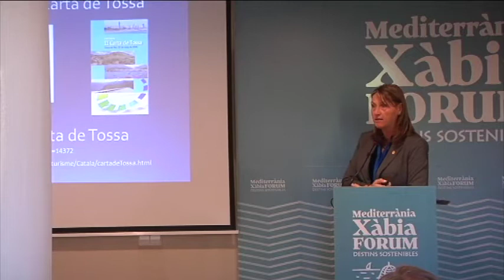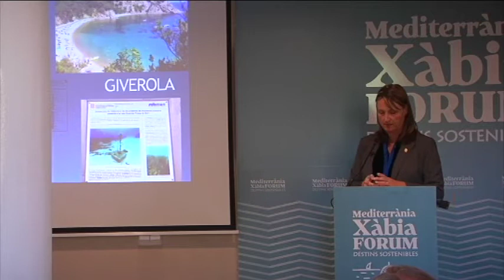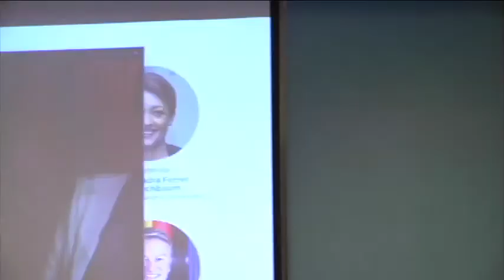Mediterrània Xàbia Fòrum ➡️ Modelos de desarrollo mediterráneo sostenible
🔵 Moderador: Miguel Ángel Civera, experto en desarrollo local por la OIT
🔵 Key Speaker: Céline Demary, representante de Conservatoire du Littoral
🔵 Panelistas:
- Alejandra Ferrer, consejera de Turismo de Formentera
- Mª Àngels Pujals, concejala de Turismo de Tossa de Mar (Girona)
- José Chulvi, alcalde de Xàbia